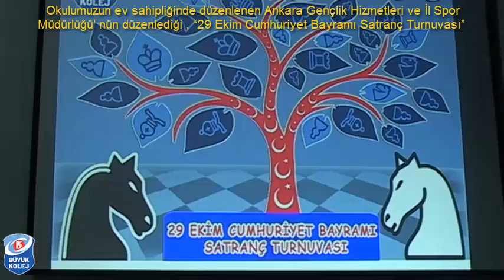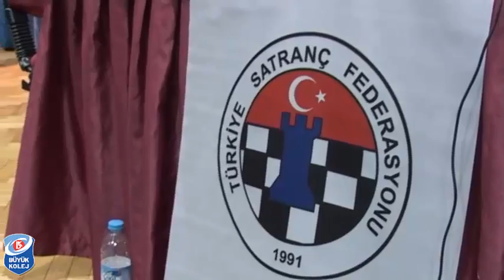Büyük Kolej Cumhuriyet Satranç Turnuvası